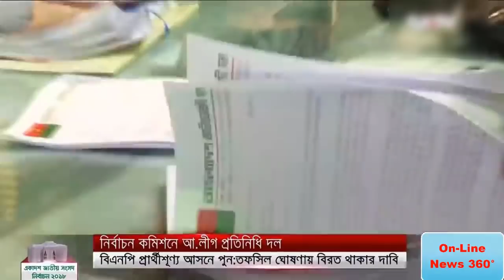এবারের নির্বাচনে কোন জামাত শিবির নাই : বিএনপি । Bangla News | Bd News